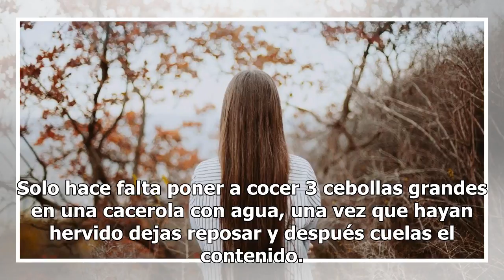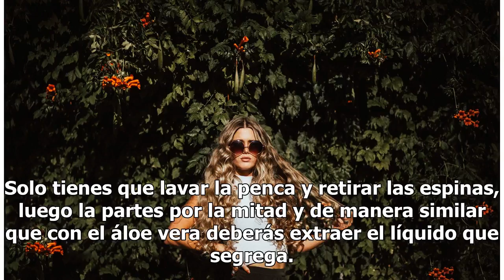7 remedios caseros para hacer crecer el cabello más rápido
7 remedios caseros para hacer crecer el cabello más rápido

Foto: Unsplash Conseguir una melena larga y fuerte no es fácil, pero tampoco es imposible. Si eres de las chicas que desespera al ver que su cabello no crece tanto como debería o que está débil y sin vida, entonces estos trucos usados alrededor del mundo, son tu solución. Recuerda que el cabello cre...